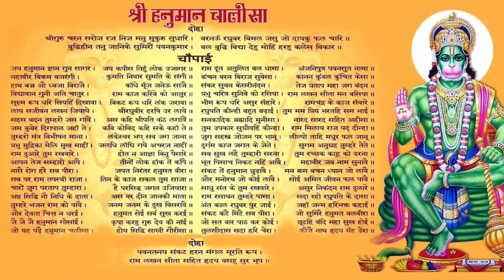हनुमान चालीसा :: मंदिर मंडल (As promised)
हनुमान चालीसा
 This video was shot in reliance greens township where our own reliance Keaton mondley had done Hanuman chalisa with all their power and will to complete With very beautiful singing and instrumental.

Our subjects are
1. Motivation for all
2. Basic safety training for industry
3. Reliance Greens programs